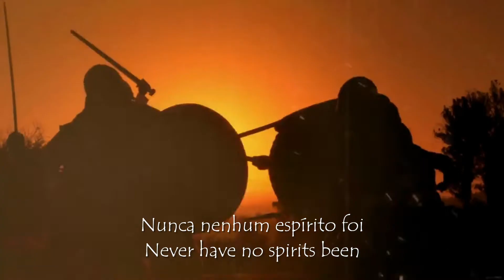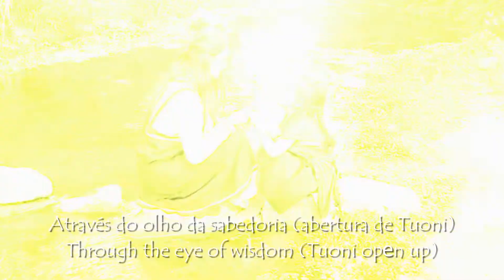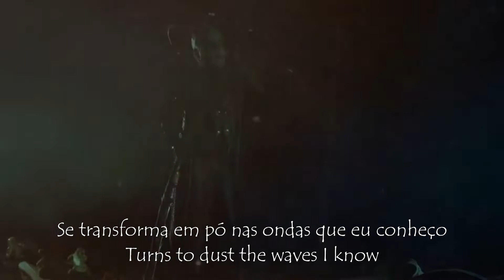Therion - Tuonela (Tradução-BR)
Leviathan é o décimo sétimo álbum completo da banda sueca de metal sinfônico Therion. Foi lançado em 22 de janeiro de 2021 pela Nuclear Blast Records. É a primeira parte da planejada trilogia Leviathan, suas sequências Leviathan II e Leviathan III estão agendadas para 2022 e 2023, respectivamente.